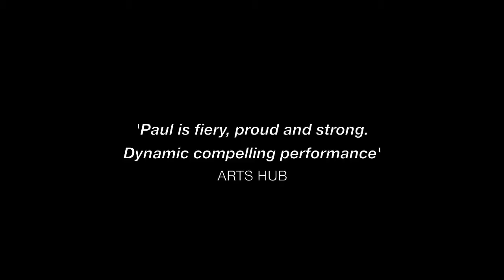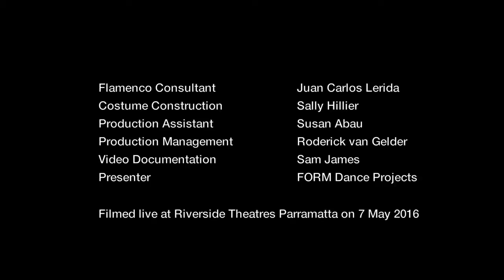FORGE by Annalouise Paul (FULL SHOW)